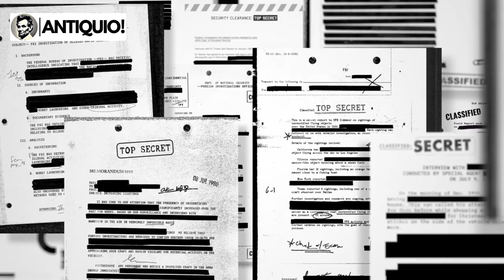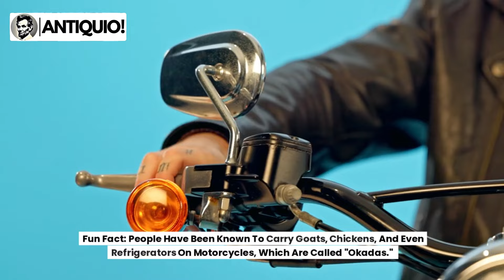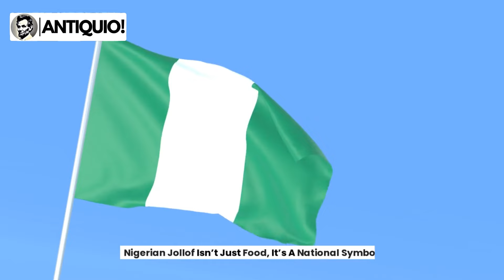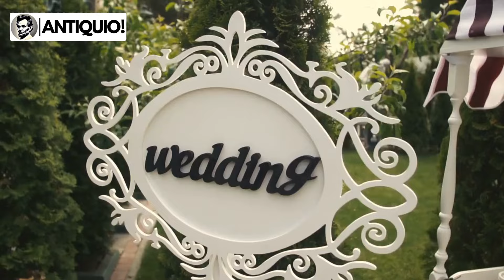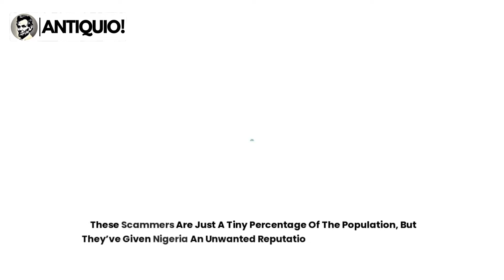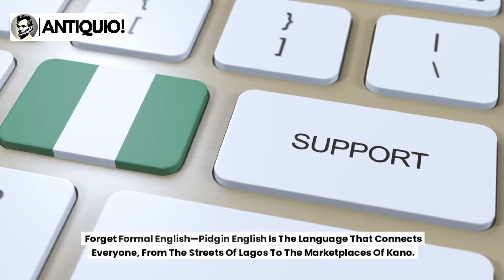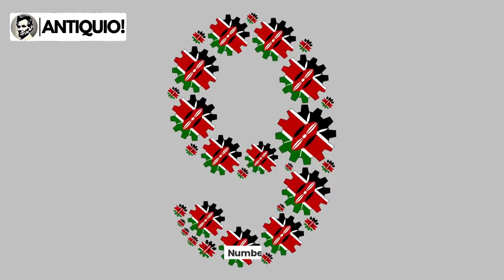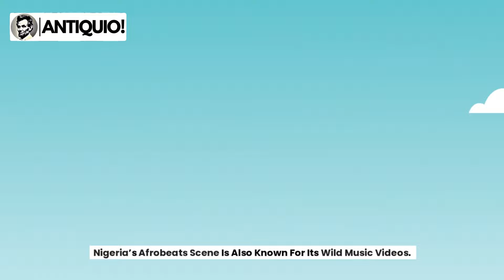10 Surprising Facts About Life In Nigeria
10 Surprising Facts About Life In Nigeria